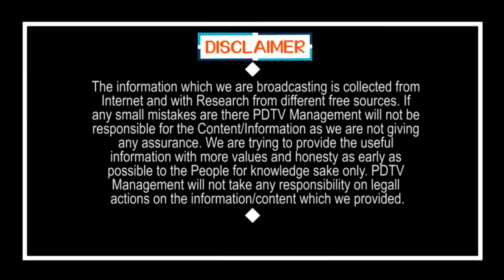EC Write a Letter | Increase Security | నిమ్మగడ్డ మాట మార్చారా..? లేఖ రాసిందెవరు..?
నిమ్మగడ్డ మాట మార్చారా..? లేఖ రాసిందెవరు..? | EC Write a Letter | Increase Security | PDTV News